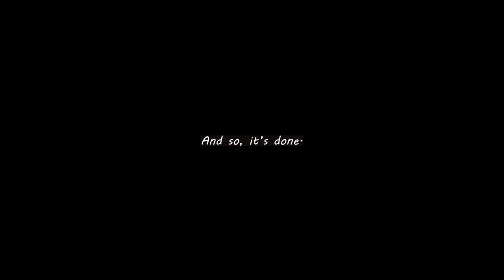Simple Viking Knife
Today, I'm making something nice and easy. Plain blade and a simple ash handle. A knife inspired by many simple utility blades, found around early medieval/viking age.

Thanks a BUNCH to Danheim and Gealdýr for making such amazing music and for the permission to use it! I appreciate it immensely!